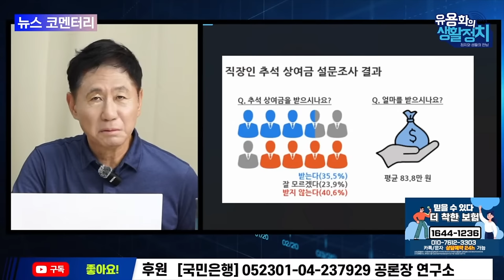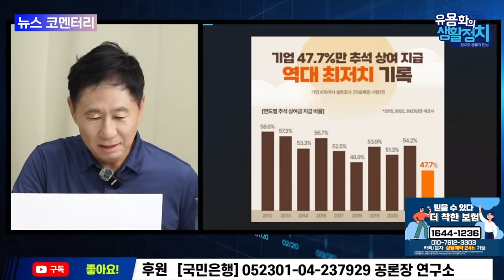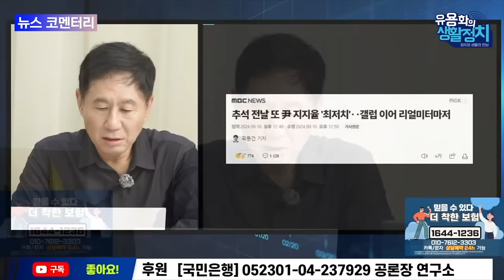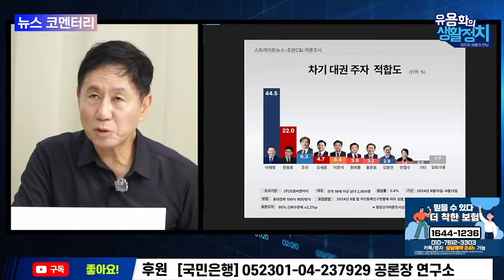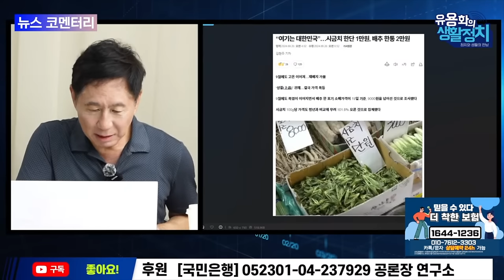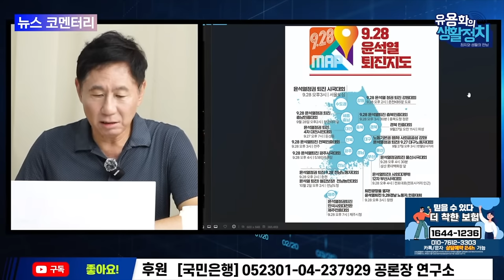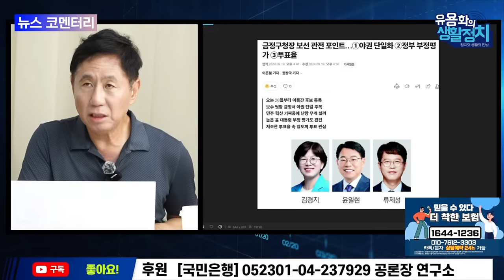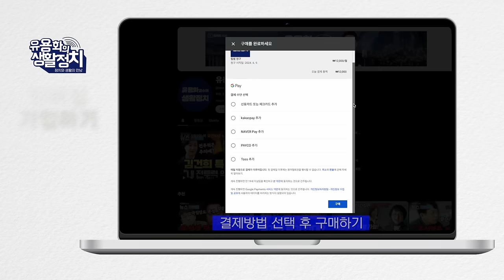유용화의 뉴스브리핑 (주간) 불안정한 한수원과 체코 원전 수주. 체코 순방 가는 이유는?